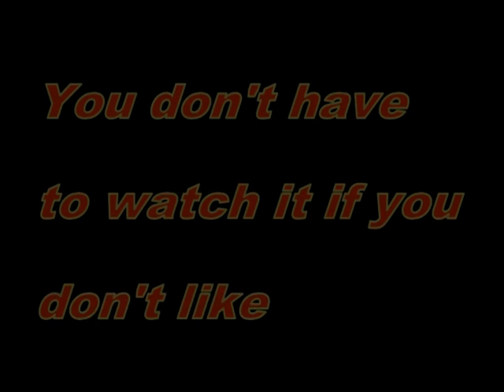C. Ronaldo free kick in Thailand Premier League!!!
Sorry!!! This is FAKE video